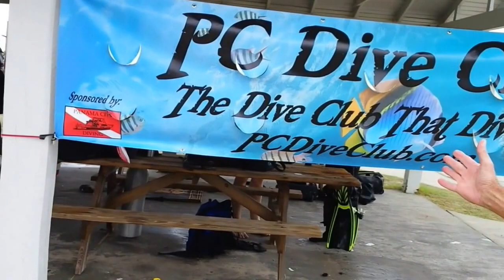Panama City Dive Club turtle sexy shells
11 June 2017 Divers party and dive in St Andrew channel